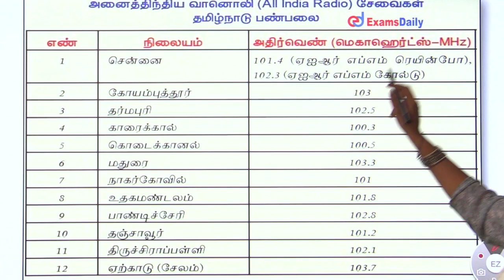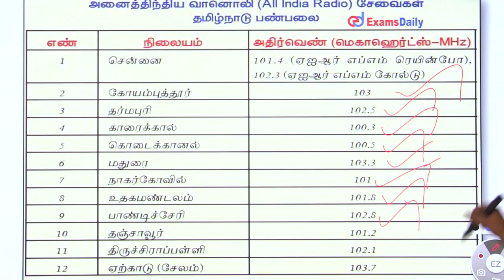One Minute One Mark : வானொலி நிலையங்களும் அவற்றின் அதிர்வெண்களும் ....👍👍👍....🔥🔥🔥🔥